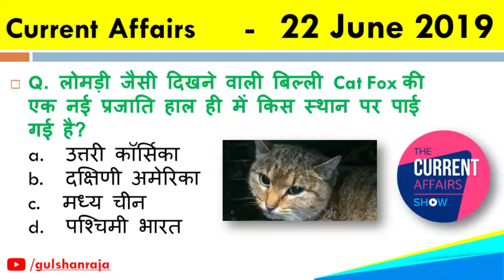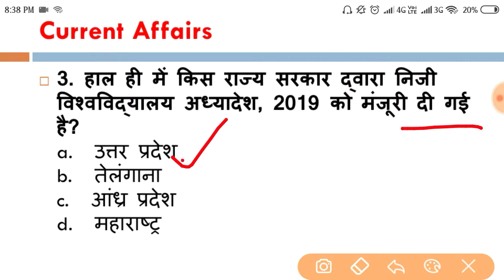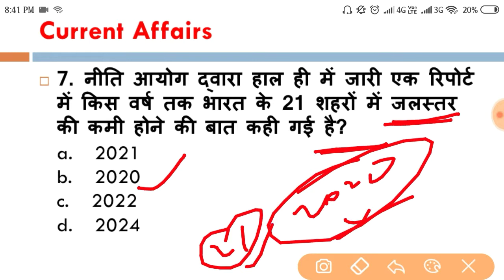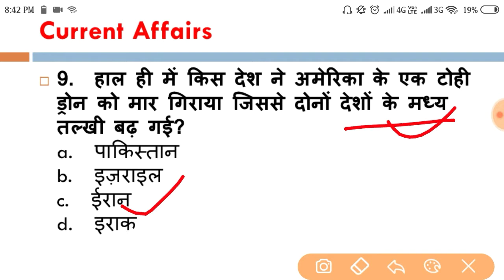Current Affairs हिन्दी में 22 June 2019 NTPC,SSC, CGL,CHSL,IBPS PO,RBI,PCS,SBI Gulshan Raja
22 June 2019 current affairs